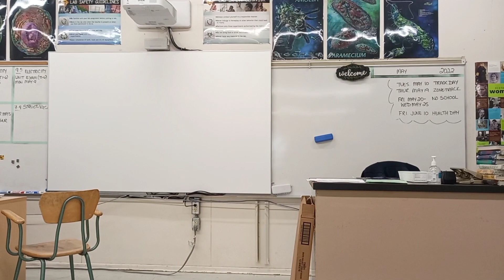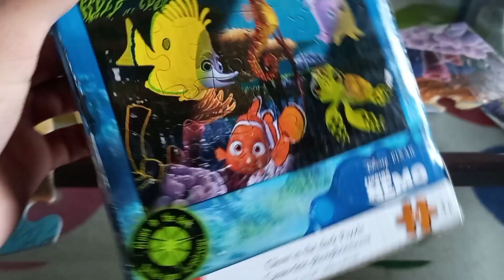We Went To Park Today | Pakistan | Canada | Daily Vlogs | Vlog#2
channel Name : Yasir Afridi Vlogs